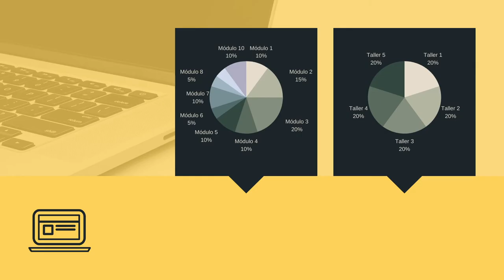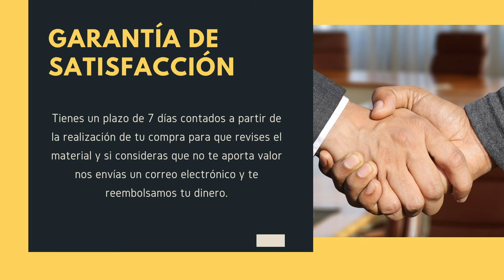🧵 Artículo 12 de la Constitución Política de los Estados Unidos Mexicanos